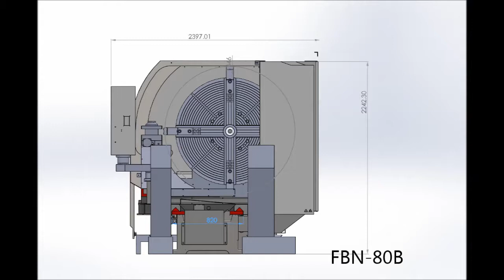CNC Kopfdrehmaschine von GK Werkzeugmaschinen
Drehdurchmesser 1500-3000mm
CNC Steuerung Siemens oder Fanuc